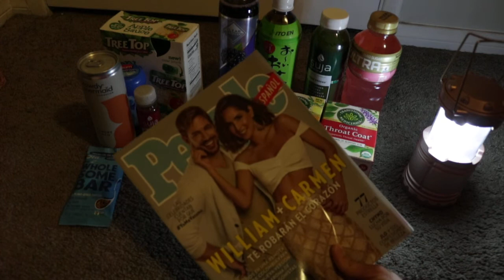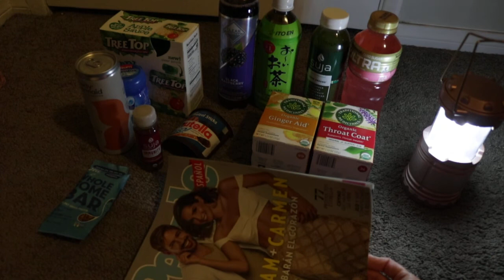Ibotta Haul, Walmart & Sprouts ASMR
OMG, I didn’t notice until after filming and uploading it’s still so dark! I apologize and I will fix lighting as I can!!! 😭